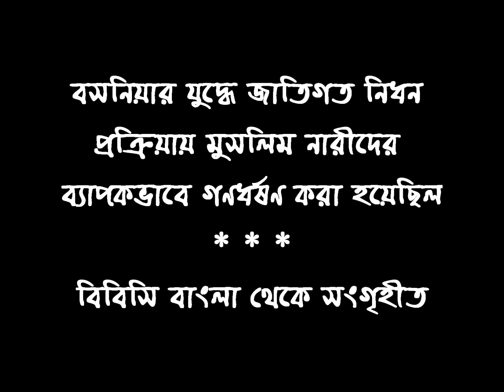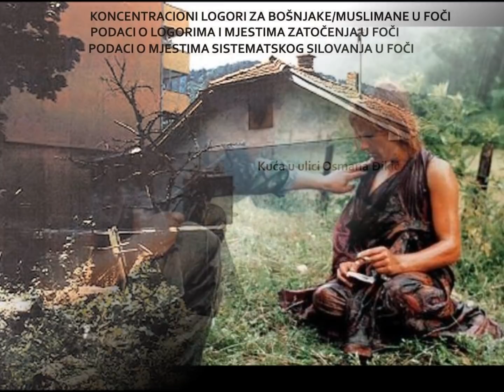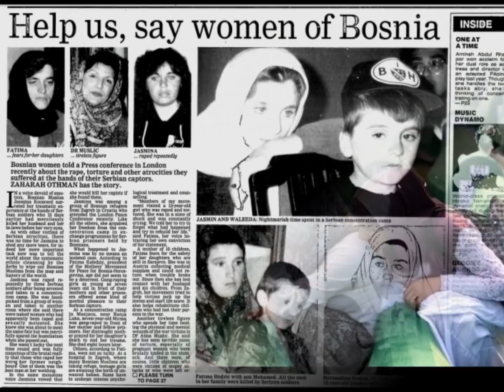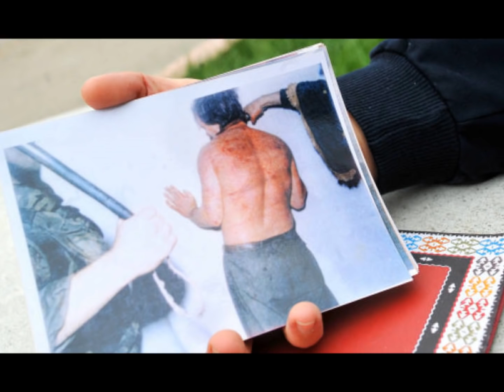ইতিহাসের সাক্ষীঃ বসনিয়ার যুদ্ধে জাতিগত নিধন প্রক্রিয়ায় মুসলিম নারীদেরকে গণধর্ষণ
বসনিয়ার যুদ্ধে জাতিগত নিধন প্রক্রিয়ায় মুসলিম নারীদের ব্যাপকভাবে গণধর্ষণ করা হয়েছিল
১৯৯০-এর দশকে বসনীয় যুদ্ধের একটা অন্ধকার অধ্যায় ছিল ওই সংঘাতে ধর্ষণকে যুদ্ধের একটা সামরিক কৌশল হিসাবে ব্যবহার করা।

জাতিগত সংঘাতে পরিকল্পিত এবং সুনির্দিষ্টভাবে মুসলিম নারীদের নির্বিচারে গণধর্ষণ করা হয়েছিল বসনিয়ায়। তাদের শিবিরে রেখে বারবার তাদের উপর ভয়াবহ যৌন নির্যাতন চালানো হয়েছিল।

শিবিরে উপর্যুপরি ধর্ষণের শিকার একজন নারী নুসরেতা সিভাচ বিবিসিকে বলেছেন সে অত্যাচার ছিল অবর্ণনীয়।

''যাদের আপনি জীবনভর চিনতেন, যাদের সঙ্গে একসাথে বাস করেছেন, স্কুলে গেছেন, বছরের পর বছর একসাথে কাজ করেছেন- তারা কীভাবে রাতারাতি আপনার শত্রু হয়ে গেল- কীভাবে এই জঘন্য কাজ করতে পারল?'' বলছিলেন নুসরেতা সিভাচ।

বসনিয়ার প্রিয়েডোর শহরে ১৯৯২ সালে একজন সম্মানিত বিচারক হিসাবে কাজ করতেন তিনি।

১৯৯২এর এপ্রিল মাসেই সাবেক ইয়ুগোশ্লাভিয়ায় শুরু হয়ে যায় যুদ্ধ। নুসরেতা ছিলেন বসনিয়াক- বসনিয়ার মুসলিম।

দেশটিতে ছিল আরও দুই প্রধান জাতিগোষ্ঠির বাস। মূলত ক্যাথলিক- বসনিয় ক্রোয়াট এবং খুবই গোঁড়া বসনিয় সার্ব। কয়েক দশক ধরে দেশটিতে ছিল এই গোষ্ঠিগুলোর একত্র বসবাস - তারা কাজ করত একসঙ্গে।

কিন্তু পূর্ব ইউরোপে কম্যুনিজমের পতনের পর বসনিয়ার রাজনৈতিক নেতারা তাদের পক্ষে সমর্থন আদায়ের জন্য বিভিন্ন জাতিগোষ্ঠির মধ্যে বিভেদকে কাজে লাগাতে শুরু করে। এরপর যখন স্বাধীনতার জন্য গণভোট ডাকা হয়, তখন ক্রোয়াট এবং বসনিয়াকরা তা সমর্থন করলেও সার্বরা সেই ভোট বর্জন করে।

বেলগ্রেডে ক্ষমতাসীনদের অনুগত সার্বরা ক্ষমতা হাতে পায় এবং অন্য জাতিগোষ্ঠিার প্রতি চরম বৈরী হয়ে ওঠে। নুসরেতা দেখেন দীর্ঘদিনের প্রচলিত আইন ব্যবস্থা- সহাবস্থানে অভ্যস্ত মানুষের জীবনধারা রাতারাতি কীভাবে পাল্টে যেতে শুরু করেছে।

''১৯৯২ সালে সার্বরা ক্ষমতায় আসার পর সব মুসলমানদের ছাঁটাই করে দেয়। আমি একদিন আদালতে কাজে হাজির দেবার পর ওরা আমাকে সোজা বলে দেয়- তোমাকে আর কাজে আসতে হবে না - তোমাকে আমরা চাই না। আমি স্তম্ভিত হয়ে গিয়েছিলাম। এভাবে চাকরি হারানোর থেকে খারাপ আর কী হতে পারে?''

সার্ব মিলিশিয়ারা প্রিয়েডোরের নিয়ন্ত্রণ নেবার কয়েকদিন পর নুসরেতা সিভাচকে জেরার জন্য তলব করা হয়।

''গুজব শুনেছিলাম প্রিয়েডোরের আশেপাশে তিনটে নির্যাতন শিবির রয়েছে। কিন্তু মেয়েদের গ্রেপ্তার করে সেখানে নেওয়ার কথা কখনও শুনিনি। কাজেই জিজ্ঞাসাবাদের জন্য যখন আমাকে পুলিশ স্টেশনে হাজির হবার নির্দেশ দেওয়া হল আমি খুবই অবাক হলাম। আমার ভেতরে ভেতরে অসম্ভব একটা ভয় হচ্ছিল। আমি আগের রাতে দুঃস্বপ্ন দেখলাম।''

নুসরেতাকে নিয়ে যাওয়া হয়েছিল ওমার্‌স্কা নির্যাতন শিবিরে। সার্ব-প্রধান এক গ্রামের কাছে সেটা ছিল পুরনো একটা খনি এলাকা। হাজার হাজার ক্রোয়াট আর প্রধানত বসনিয়াক পুরুষদের সেখানে আটক রাখা হয়েছিল। সেখানে আটক বেশ কিছু পুরুষ যেমন তার পরিচিত ছিল, তেমনি যারা তাকে জেরা করেছিল তাদেরও নুসরেতা চিনতেন । এরা ছিল পুলিশ কর্মকর্তা যাদের সঙ্গে তিনি একসময় পেশার সুবাদে কাজ করেছেন।

নুসরেতা শুরু করেন নতুন লড়াই। তার আইনী অভিজ্ঞতা কাজে লাগিয়ে ধর্ষণকে আন্তর্জাতিক যুদ্ধাপরাধ হিসাবে গণ্য করার লড়াই শুরু করেন।

তিনি বলেন সেই সময় বসনিয়ার নানা প্রান্ত থেকে একইধরনের কাহিনি তিনি শুনতে পান। ''কত মুসলিম মহিলা যে ধর্ষিতা হয়েছে- শুধু নির্যাতন শিবিরে নয়, তাদের বাসায়, রাস্তায়, সর্বত্র।'' তিনি একটা প্যাটার্ন দেখতে পান। এবং তখনই সিদ্ধান্ত নেন যে একটা ন্যায়বিচার পাওয়াই হবে তার বাকি জীবনের ব্রত।

তিনি বলছেন ব্যাপক গণধর্ষণ ছিল ওই যুদ্ধের সার্বিক কৌশলের একটা অংশ। ''সেটা ছিল একটা জাতিকে নির্মূল করার কৌশল।''

''এধরনের নির্যাতন গোটা জীবনকে বদলে দেয়। মাথা তুলে দাঁড়ানোর ক্ষমতা হারিয়ে যায়। আমি আর কখনও নিজের শহরে ফিরে যেতে পারিনি। জীবনের তাগিদে দৈনন্দিন কাজ করে গেছি। কিন্তু সেই ভয়াবহ স্মৃতি ভুলতে পারিনি,'' বলেন নুসরেতা সাভিচ।

তিনি বলেন, ওই মামলা তার জন্য খুবই কঠিন ছিল- কষ্টদায়ক ছিল।

''বিবাদী পক্ষের আইনজীবীর খুবই অস্বস্তিকর -বিব্রতকর নানা প্রশ্নের জবাব আমাকে দিতে হয়েছে। প্রচণ্ড মানসিক চাপ ছিল। কিন্তু আমি পেরেছিলাম। দুঃসহ, ভয়াবহ সেইসব অভিজ্ঞতার সাক্ষ্য দিয়েছিলাম আদালতে। ওদের জেলে পাঠানোর জন্যই আমি বেঁচেছিলাম। ওদের বিরুদ্ধে সেটাই ছিল আমার বিজয়।''

ওই সংঘাতে ঠিক কত নারী ধর্ষণের শিকার হয়েছিল কেউ জানে না। বসনিয়া হার্সেগোভিনা কর্তৃপক্ষের হিসাব অনুযায়ী সংখ্যাটা ছিল ৫০ হাজারের মত।

নুসরেতা আইনের লোক ছিলেন, তাই নির্যাতনকারীদের বিচারের কাঠগড়ায় তুলতে পেরেছিলেন তিনি।

যুদ্ধের অস্ত্র হিসাবে গণহত্যার পর গণধর্ষণ এখন আন্তর্জাতিকভাবে স্বীকৃত মানবতা বিরোধী অপরাধ।

আর এই স্বীকৃতি আদায়ের পেছনে যার অবদান কিংবদন্তী হয়ে আছে তিনি হলেন বসনিয়ার সাবেক বিচারক নুসরেতা সিভাচ।

বিবিসি বাংলা থেকে সংগৃহীত।